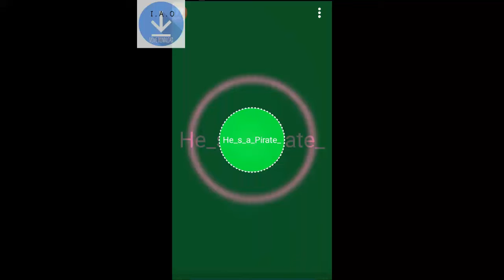Jack Sparrow Ringtone. ...Pirates Of The Caribbean.